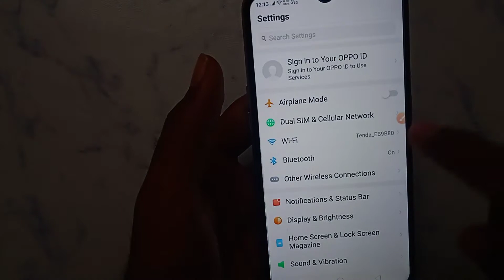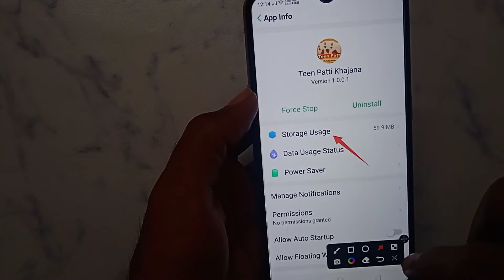How to fix app not working problem solve in Teen Patti khajana | app open problem Kaise hataye